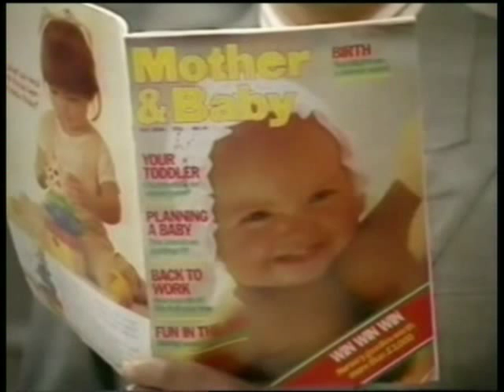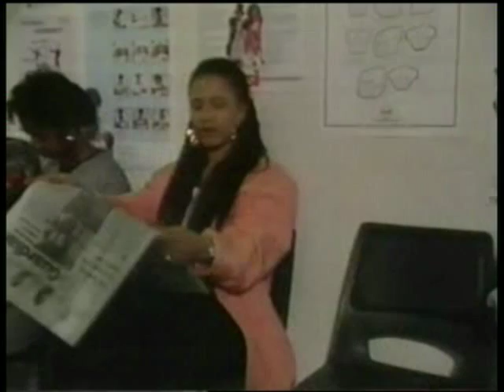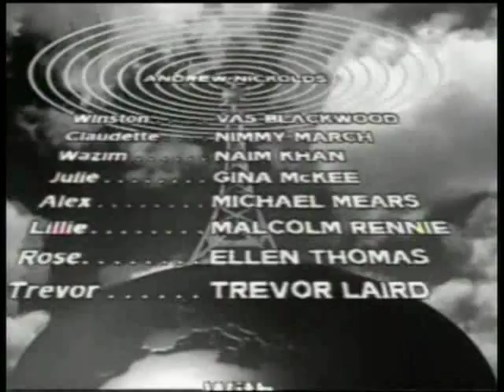Lenny Henry : Delbert Wilkins Series 2 Episode 3